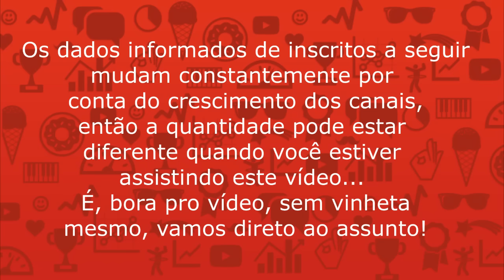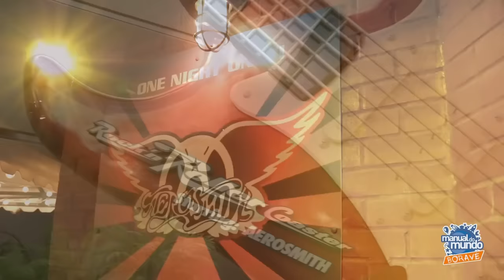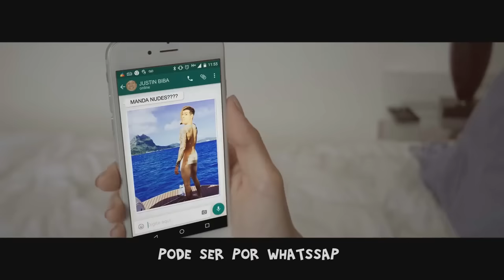20 CANAIS MAIS INSCRITOS DO YOUTUBE BR - Bruno Mateus Ofc Ator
Fiz uma Lista dos TOP 20 canais mais influentes e Inscritos do Youtube Brasil! ME ACOMPANHE NO: